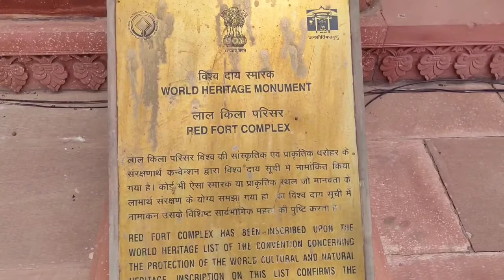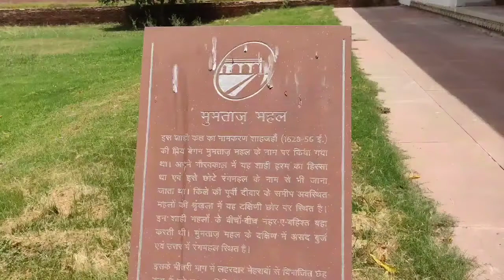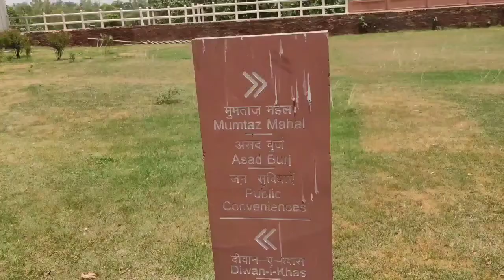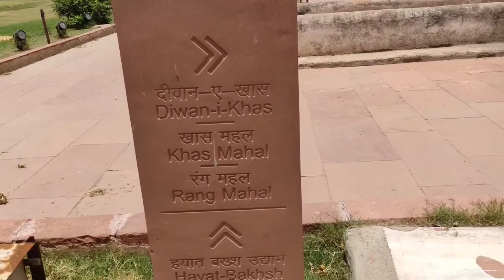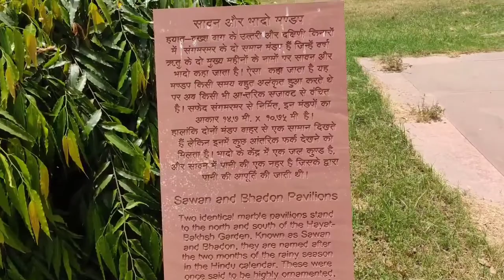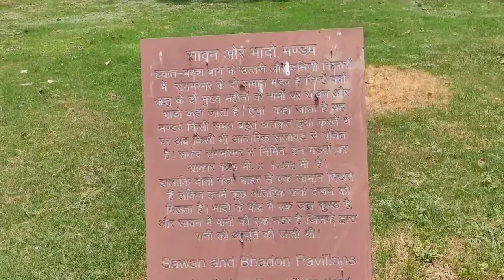Delhi Red Fort tour | लाल किला दिल्ली | history of delhi fort | दिल्ली लाल किला का इतिहास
दिल्ली
Prank with Blog.
Doston hamare channel mein aapka ka swagat hai  channel  main pahli bar aaye Ho to  channel ko subscribe kar le aur bell icon ko press kar de mai aise hi vlog and prank video lata rahunga

Your Query

Lal qila delhi
Lal quila delhi
red fort Delhi
Lal quila delhi
Lal quila delhi
Lal quila delhi

Delhi  vlog.

Se pyar banae rakhen aur aur support karte rahe